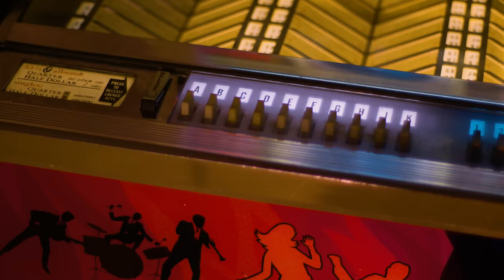After HUGE HIT, Legends JOKED They Should WRITE a DUD to AVOID a JINX...It Hit #1--Professor of Rock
Coming up two legendary artist tell the story of an all star collaboration Kenny Loggins and Michael McDonald and their 70s classic This Is it.  At the time Michael McDonald was fronting one of the biggest bands in rock with the Doobie Brothers and the Kenny Loggins had just left a classic duo in Loggins and Messina to create a solo career…  They had just collaborated on the grammy winning song What A Fool Believes about a year before and they were afraid they’d jinx their partnership.. so after a while apart they ran into a each other in the supermarket and said let’s just get together and write a piece of crap get that out of the way and then we can write a good one.. That piece of crap became another grammy winner and 70s classic.  when they wrote the chorus they thought it was love song but 1 event changed it completely find out the story in our exclusive interview next…

Executive Producer
Brandon Fugal

Honorary Producers
Jeff Kolek, Steve, Raymond Hagen, Dustin Wooten, Anthony Fedora, Craig M, Curtis Parcell, Soman2010, Jason Shepherd, and Mutex

Professor's Store

- 100 Best Selling Albums
- Ultimate History of 80s Teen Movie
- 80s to 90s VHS Video Cover Art

Hey music junkies Professor of Rock always her to celebrate the greatest artists and greatest songs of all time  If you have called a radio station hundreds of times to request your favorite song or win tickets to a concert you’ll dig this channel.  Music nostalgia of the 60s 70s 80s and 90s through interview and story.

I’m excited to bring you another episode from our series Revelations- where featured artists reveal rare stories about their biggest songs, On this installment of Revelations, we have a real banger…We have two legends on one of the best all star collaborations of the 70s…. We’ve talked about this song before and had a little interview excerpt from one of them but today we have new interviews with both of these legends.  I’m pretty pumped…

It’s the story of  The smooth yacht rock classic This is It with the Co-Captains of the genre Michael McDonald and Kenny Loggins.  It doesn’t get better than this.. Two of the most distinct voices ever!!!  Michael had was fronting the Doobie Brothers at the time after some time with the Doobie Brothers.  He was referred to the Doobies by Skunk Baxter when Tom Johnston was sick and had to step away . and Kenny had gone solo after dominating the 70s as part of the duo Loggins and Messina.

Kenny and Michael came together and wrote the grammy winning #1 hit What a Fool Believes.  Both released their own versions but the Doobies version was the hit… but  they won the grammy for song of the year and record of the year… After such a massive success they were a bit gun shy to write the next one together afraid of the sophomore jinx  so they didn’t pursue it right off the bat until they ran into each other at the supermarket. I’ll let them tell you… A song that started out with a dynamite chorus. that both thought might be a love song until a life changing event happened in one of their lives and pretty much the universe expressed what the song should be about. It’s a great story coming up so jump on the yacht...